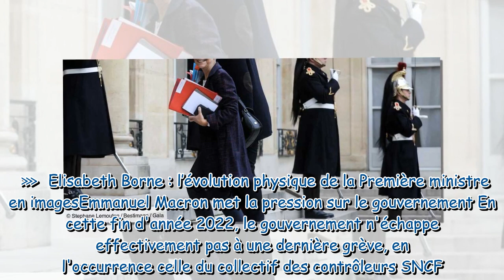Élisabeth Borne sur le pont pendant les fêtes de Noël : “Elle ne prend que très rarement des vacance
Élisabeth Borne sur le pont pendant les fêtes de Noël : “Elle ne prend que très rarement des vacances”